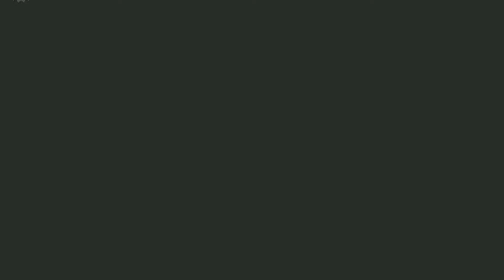Super Mario Bros. Wonder - Deep Magma Bog: Flying Battleship, Magma Flare-Up, Wavy Ride Through - 19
Super Mario Bros. Wonder - Welcome to the Flower Kingdom, Piranha Plants on Parade, Scram, Skedaddlers - Part 1

Super Mario Bros. Wonder - Bulrush Coming Through!, Here Come the Hoppos, Mountaineering, Wall-Cimb Jump and Pipe-Rock Plateau Palace - Part 2

Super Mario Bros. Wonder - Bulrush Express, Swamp Pipe Crawl, Angry Spikes and Sinkin Pipes, Rolla Koopa Derby, Parachute Cap - Part 3

Super Mario Bros. Wonder - Petal Isles: Leaping Smackerel, Dolphin Kick, Robbird Cove, Blewbird Roost - Part 4

Super Mario Bros. Wonder - Fluff-Puff Peaks: Outmaway Valley, Pokipede Pass, Wall-Climb Jump 2, Condarts Away - Part 5

Super Mario Bros. Wonder - Fuff-Puff Peaks: Could Cover, Pole Block Passage, Fluff-Puff Kerfuff, Floating High Jump, Up 'n' Down with Puffy Lifts, Fluff-Puff Peaks Flying Battleship - Part 6

Super Mario Bros. Wonder - Fuff-Puff Peaks: Countdown to Drop Down, Cruising with Linking Lifts, Zip-Go Round, Fluff-Puff Peaks Palace - Part 7

Super Mario Bros. Wonder - Shining Falls: The Hoppycat Trial, Crouching High Jump, An Empty Park, Unreachable Treasure, Master Poplin's House, Poplin Shop - Part 8

Super Mario Bros. Wonder - Shining Falls: Hop to It, Timer-Switch Climb, Timer-Switch Dash, Launch to Victory, Across the Night Sky, Zip Track Dash, Royal Seed Mansion - Part 9

Super Mario Bros Wonder - Sunbaked Desert: Valley Fulla Snootles, Color-Switch Dungeon, Bouncy Tunes, Sunbaked Skirmish, Sunbaked Desert House, Poplin Shop - Part 10

Super Mario Bros. Wonder - Sunbaked Desert: Rolling-Ball Hall, The Desert Mystery, Armads on the Roll - Part 12

Super Mario Bros. Wonder - Petal Isles: Maw-Maw Mouthful, Gnawsher Lair, Petal Isles Flying Battleship - Part 13

Super Mario Bros. Wonder - Fungi Mines: Beware of the Rifts, Tumble House, Wubba Ruins - Part 14

Super Mario Bros. Wonder - Fungi  Mines: Poison Ruins, Operation Poplin Rescue, Boosting Spin Jump, Muncher Fields - Part 16 [Nintendo]

Super Mario Bros. Wonder - Deep Magma Bog: Floating High Jump, Where the Rrrumbas Rule - Part 17

Super Mario Bros. Wonder - Deep Magma Bog: Flying Battleship, Magma Flare-Up, Wavy Ride through the Magma Tube, Dragon Boneyard - 19